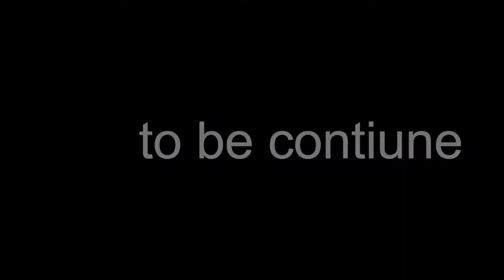WHO KNOWS MY STORY III